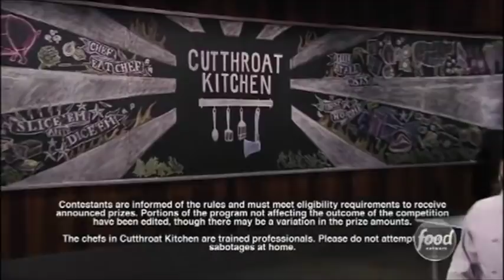FILIPINA CHEF LEAH wins Food Network's Cutthroat Kitchen